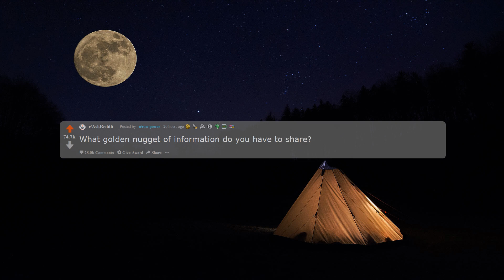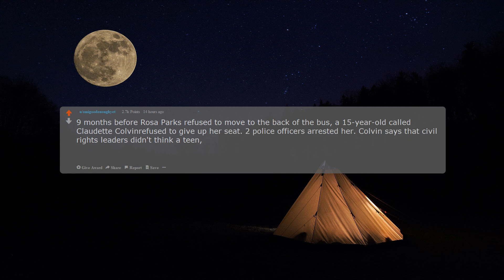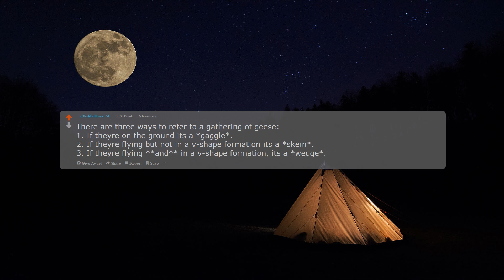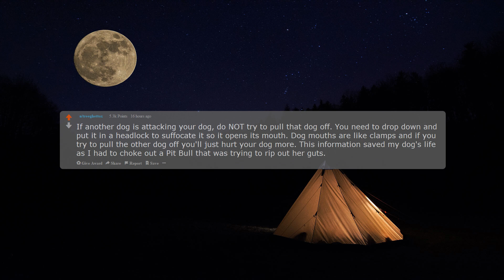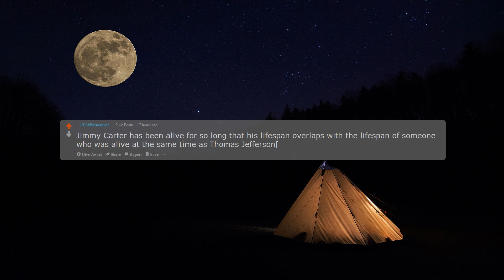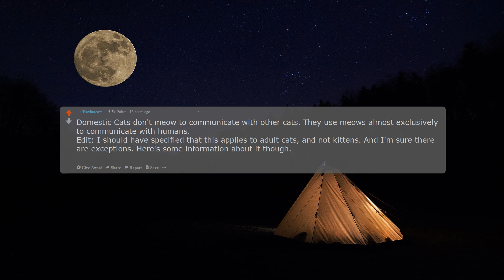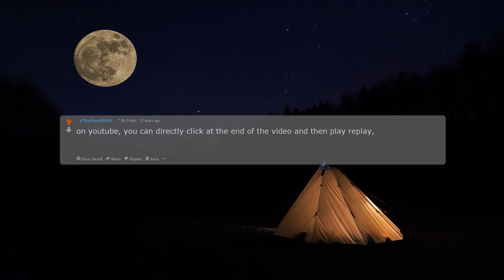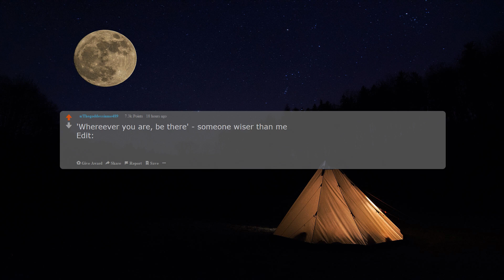What golden nugget of information do you have to share? r/AskReddit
❓What golden nugget of information do you have to share?